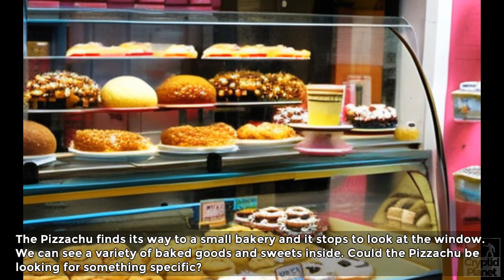Pizzachu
All images and script were generated using AI technologies.